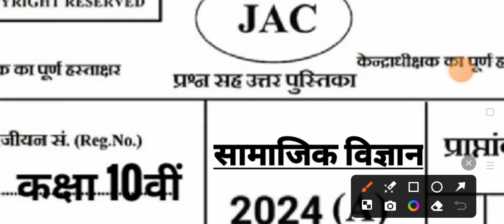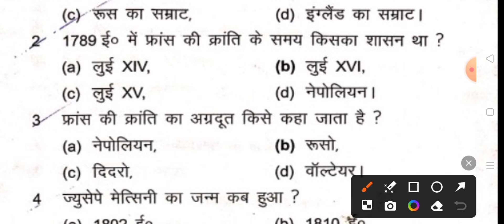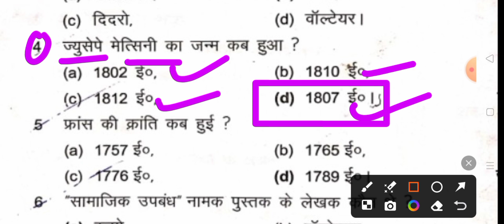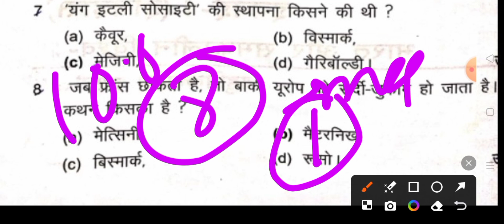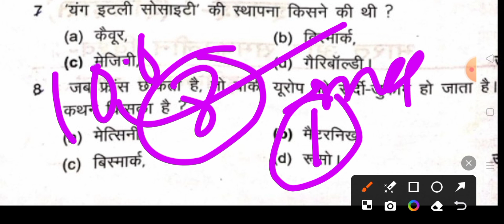Jac Board Class 10 Social science Important Question 2024 | Class 10 Social Science vvi question